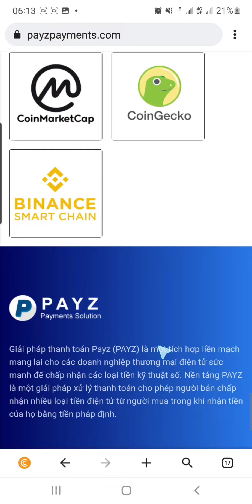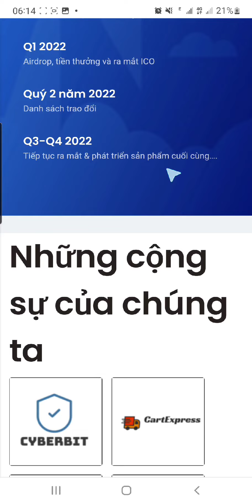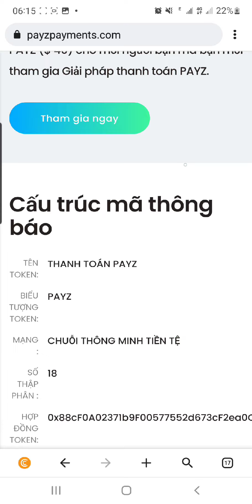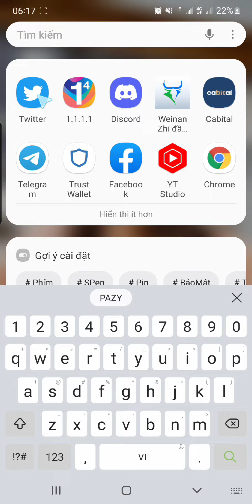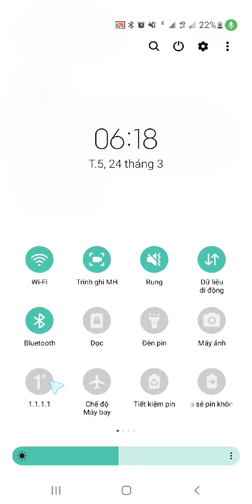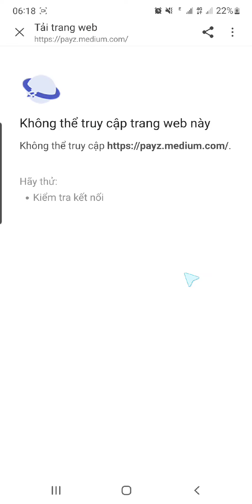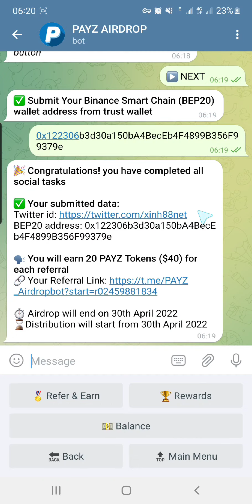PAYZ Airdrop! Nhận 50 $PAYZ ($100) Ref Nhận 20 $PAYZ ($40) Đã List Pancakeswap ALL Người Tham Gia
🔴🔴👉Vnsmart global mở airdrop nhận 100 vnc coin~70$ trong mạng bsc cho cộng đồng.
airdrop chỉ mở 3-5 ngày ae làm gấp
29/3 phân phối

👉🥳 Group Chính Thức Của Kênh